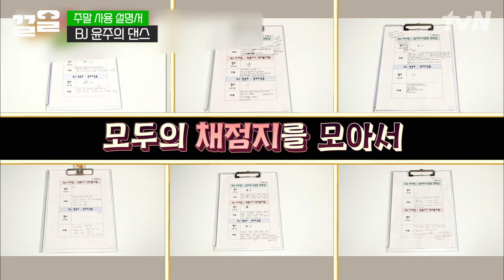주말tv BJ 장윤주의 실시간 리액션 타임🔥 무아지경 대환장 댄스파티에 반응 폭발함ㅋㅋㅋㅋ | 주말사용설명서